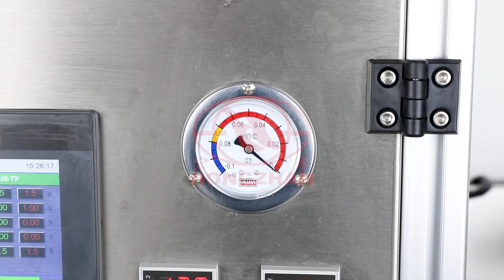Zhejiang Hongzhan Packaging Machinery Co., Ltd.Food preservation packaging machine